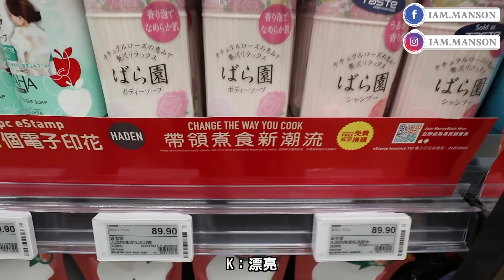帶你行超市 ｜超市新發現TASTE裏面竟然有個咁Oishi 嘅日本section？！ft; kayan.c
12 Oishi supa stores , store list as below:
馬鞍山廣場TASTE — 美食の最
屯門市廣場二期TASTE — 屯門美食祭
黃埔花園第十二期TASTE — 黃埔美味しい号
荃灣綠楊新邨TASTE — 綠楊一町目
青衣城TASTE — 青衣の一番味
香港仔中心百佳 — 瀛鮮の香港仔
沙田好運中心百佳 — 幸運美食駅
沙田第一城一期百佳 — 沙田ichiban
將軍澳新都城中心百佳 — 美食長征の旅
南昌V Walk fusion— 人氣の食堂
杏花村杏花新城fusion — 瀛風杏花駅
淘大商場三期TASTE — 淘大味覚の旅